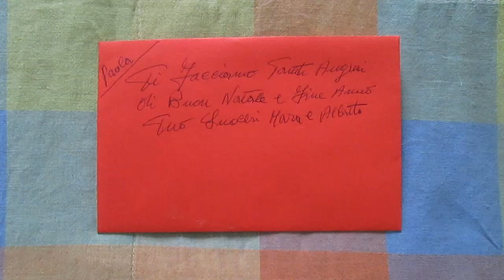C'ERA UNA VOLTA IL NATALE